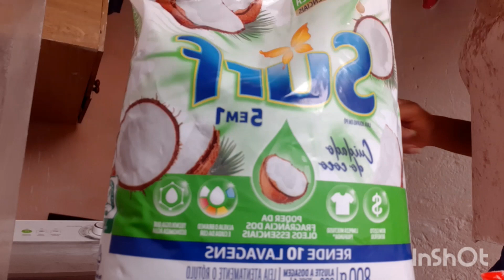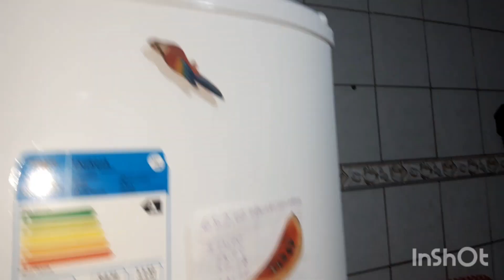FAXINA PESADONA NA CASA INTEIRA /COSTUMIZAÇÃO + ALMOCINHO DELICIOSO